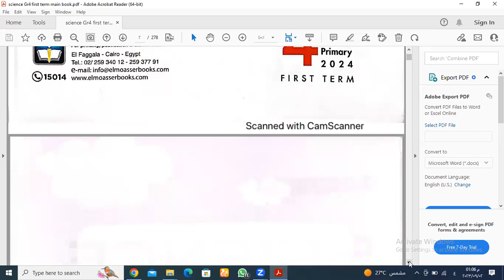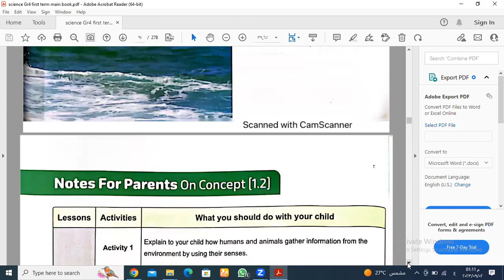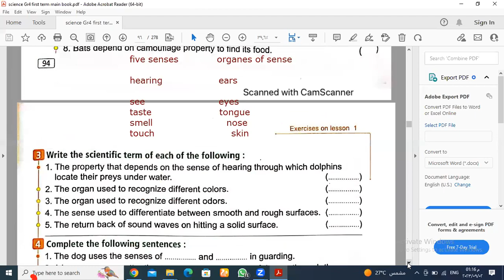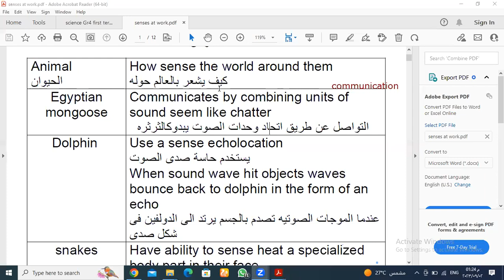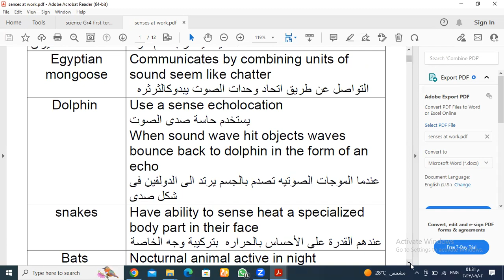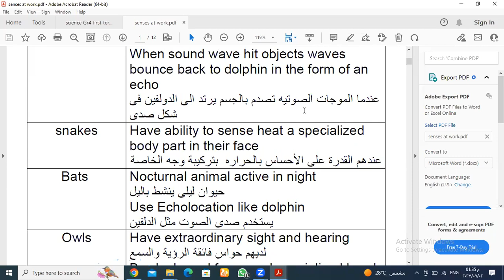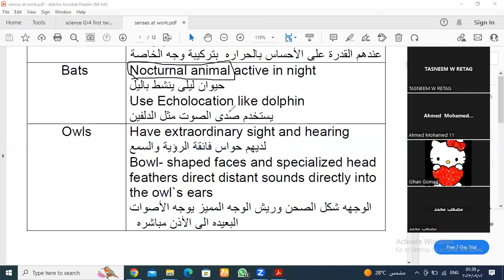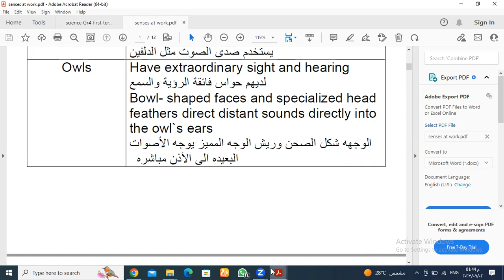senses at work part 1